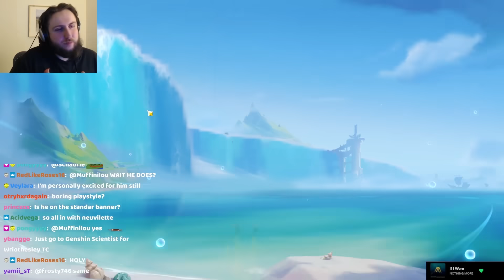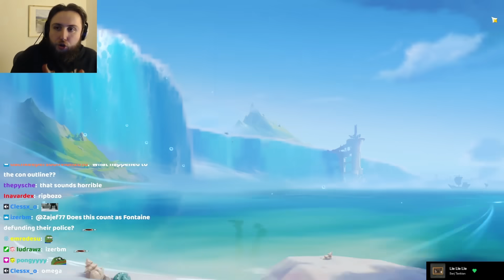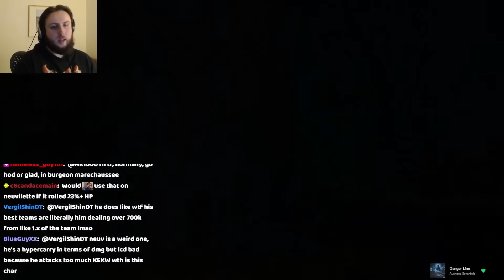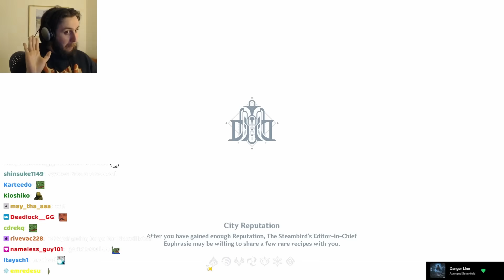Thoughts About Wriothesley Not Being Standard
Timestamps:
0:00 Intro
0:21 Thoughts About Wriothesley Not Being Standard
4:45 How does Neuvillette compare to Ayato at C0?
5:41 LMAO
8:42 Anniversary reward
10:39 Outro

©Zajef77